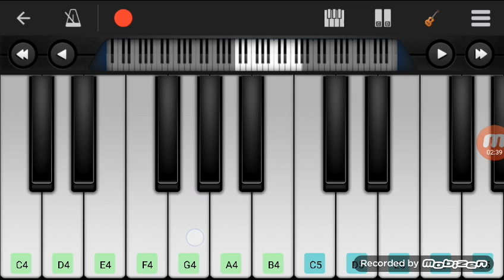kaho na pyar hai mobile piano tutorial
Learn how to play kaho na pyar hain song with android mobile piano